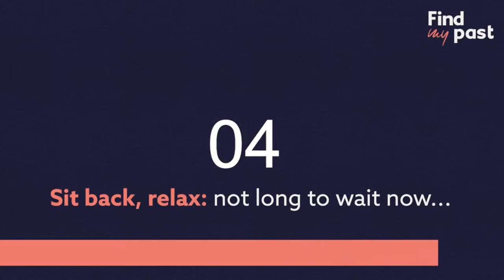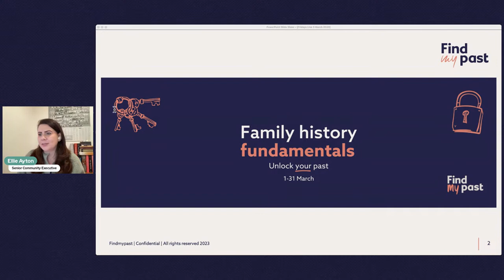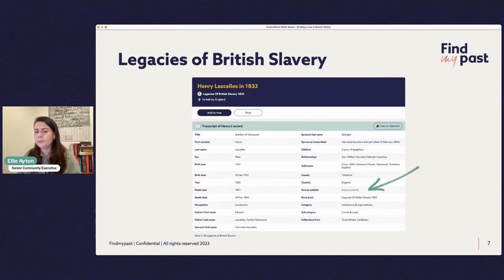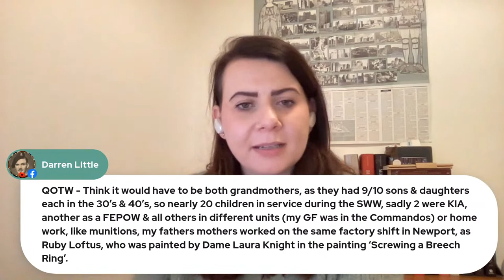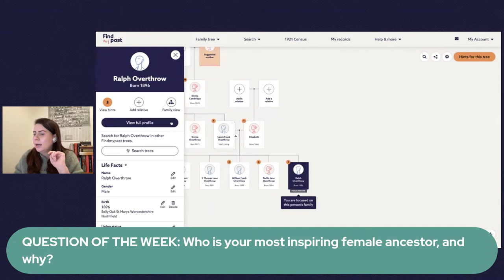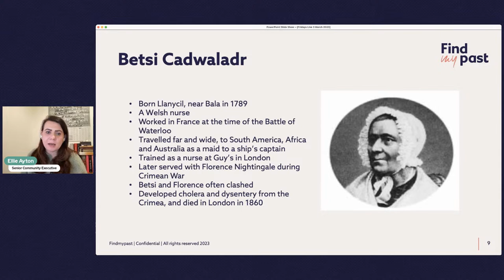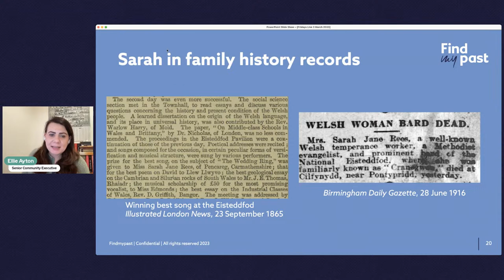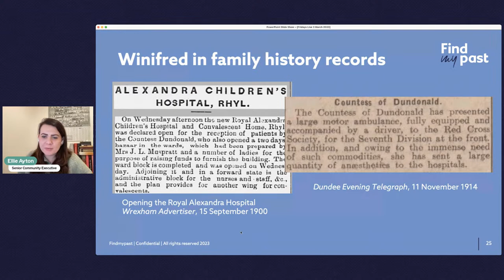Fridays Live 3 March 2023 | Findmypast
Join Ellie for Fridays Live, where we come together to share amazing discoveries, family history tips and more, before winding down into the weekend. This week, we'll look at new Findmypast records and some amazing Welsh women from history. Tune in live, or catch up later.

QUESTION OF THE WEEK: Who is your most inspiring female ancestor, and why?